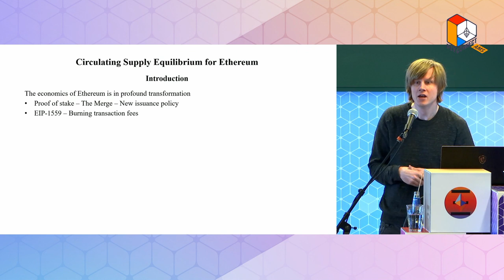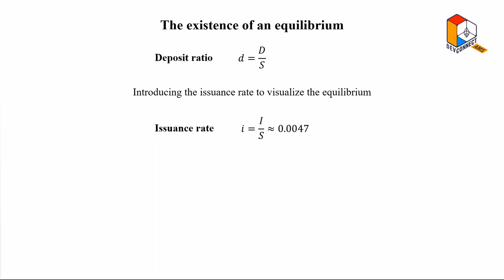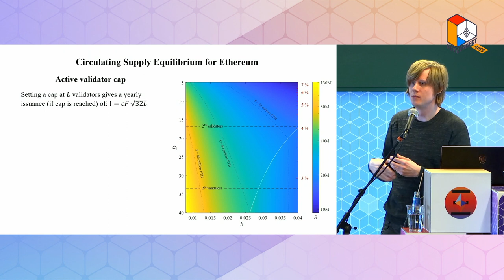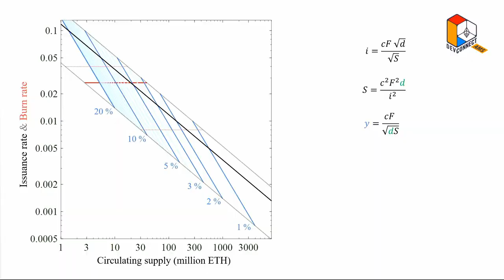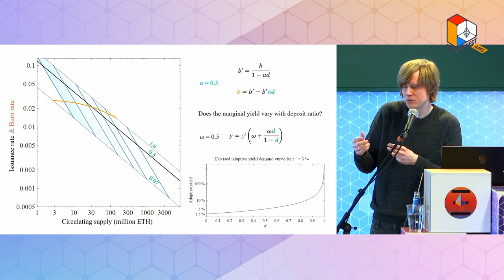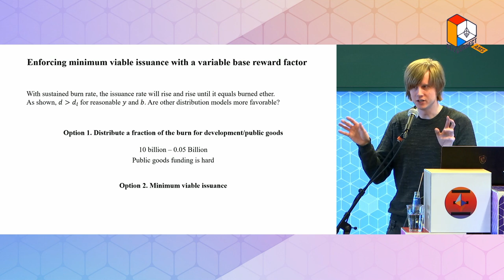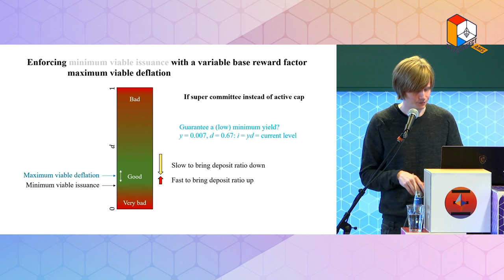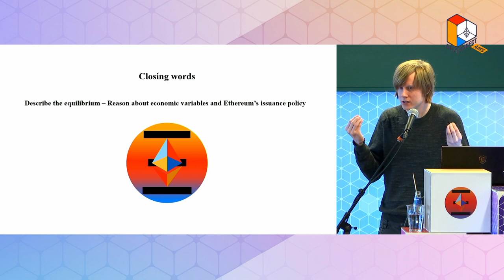Anders Elowsson — Notes on Ethereum’s circulating supply equilibrium (ETHconomics @ Devconnect 2022)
The economics of Ethereum is in profound transformation. The transition to proof of stake brings a new issuance policy, where users stake ether to secure the blockchain in return for newly minted tokens. This inflationary pressure is counteracted by deflation from the newly adopted EIP-1559, where base fees paid for transactions are burned. While the burn rate can be considered independent of the circulating supply, the issuance rate rises with a falling circulating supply. At the same time, the current burn rate is much higher than the minimum issuance rate needed for security. The two mechanisms will therefore lead to a circulating supply equilibrium. This talk will take a closer look at this equilibrium and provide some insights into the variables that can be used for modeling it. The talk will then transition to the prospect of minimum viable issuance under proof of stake, a policy used during the proof-of-work era. Such a policy can be enforced by targeting the lowest deposit ratio (the proportion of all ether that is staked) that still ensures sufficient security. The result can be described as “maximum viable deflation”, and its drawbacks and benefits are briefly discussed.

Please note that b at 9:14-9:54 should be b^2. Both the graph and the white text in the graph are correct.